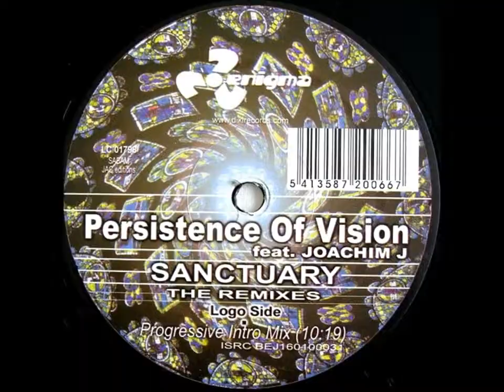PERSISTENCE OF VISION FEAT JOACHIM J - sanctuary (progressive intro mix) 2001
Enigma Records 2001

--- JOACHIM J ---
Producer & Remixer @ AV8 Records, CRACK4DJs Team, STRANAMENTE Music, ENIGMA Records & many more... !